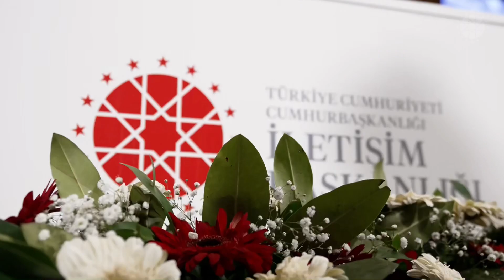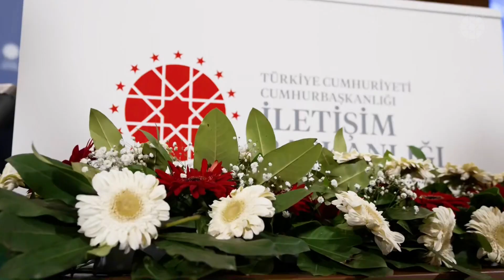İletişim ve Çeviri Çalıştayı Açılış Konuşması